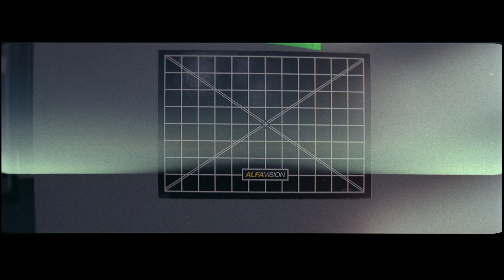hawk anamorficos , Arri 235 , fuji film 400 Test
Set Hawk C

Son los primeros lentes de la marca Hawk, fabricados en los años 1990s. Pequeños y ásperos, producen una muy buena imagen, manteniendo el clásico flare azul característico de los anamórficos.

The first set of the Hawk lenses, the C series were developed in the 1990s. Small and rugged, they produce a very nice image while maintaining the classic blue flare of anamorphic lenses.

35mm f 2.4 – Diameter 140
50mm f 2.2 – Diameter 110
75mm f 2.3 – Diameter 110
100mm f 3.2 – Diameter 110
150mm f 3.6 i vision diameter 80mm

con la acruacion estelear del pibe 10 !

Arri 235

fuji 400f
reala 500d

Somos una empresa de alquiler de ópticas para la industria cinematográfica.
Nos especializamos en lentes esféricos, anamórficos y filtros no convencionales.

We are an optics rental house for the cinematographic industry established in Buenos Aires, Argentina.
We are specialized in non-conventional spherical and anamorphic lenses and filters.